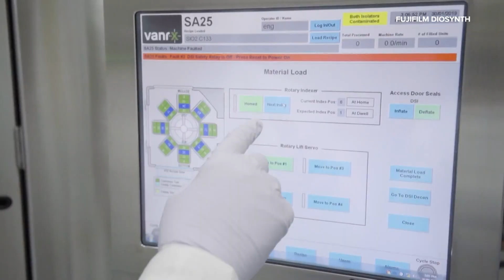Novavax COVID vaccine highly effective, study says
When it's approved for emergency use, a lab in College Station is ready to produce millions of doses of the vaccine made from moth cells.